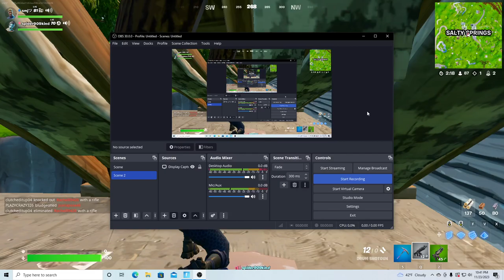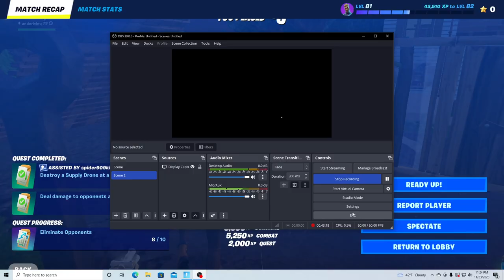classic duo: zach and mason 40 min special